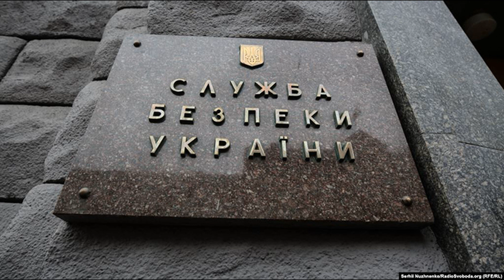Пока мы спали! Зеленский подписал указ - Освободить от должности! СБУ трясет - началось!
Президент Украины Владимир Зеленский освободил Сергея Зайца от
должности главы управления Службы безопасности Украины (СБУ) в
Ивано-Франковской области и назначил его главой управления СБУ в
Киеве. Также он назначил нового главу управления СБУ в Ивано-Франковской области.